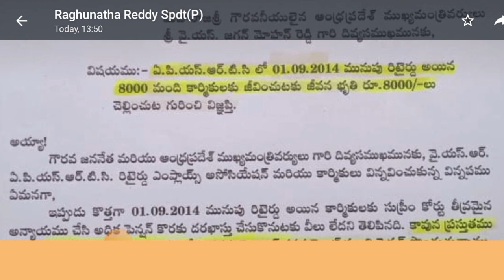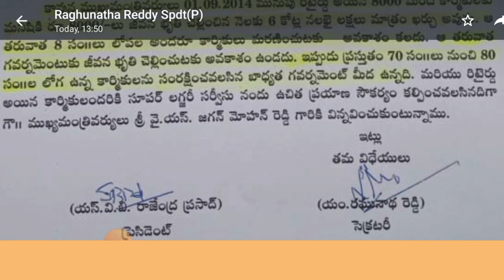Apsrtc YSR Retired Employees Association met Apsrtc Chairman for Rs 8000 Jeevana bhruti in Kadapa